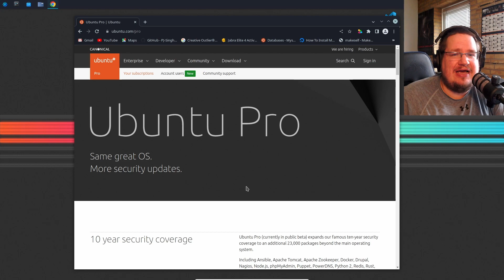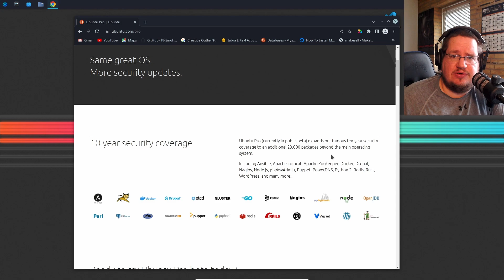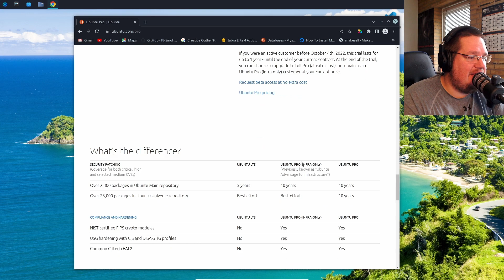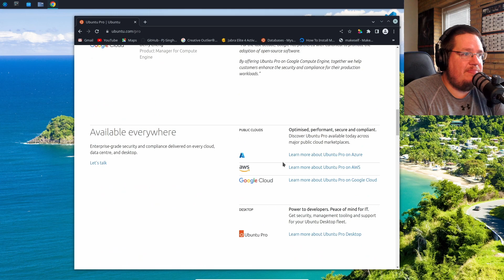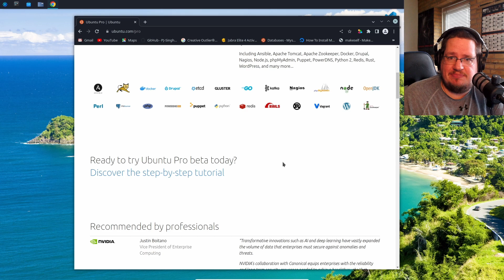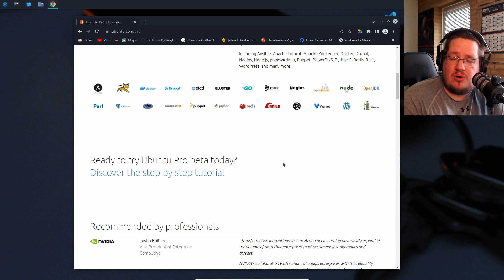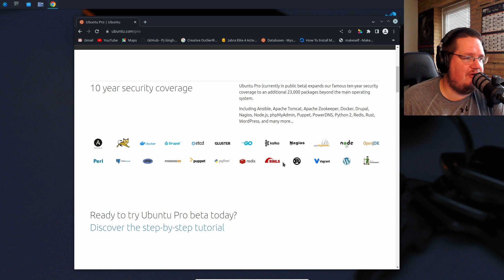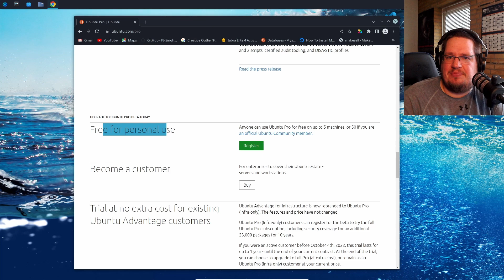Ubuntu pro - clueless people are angry